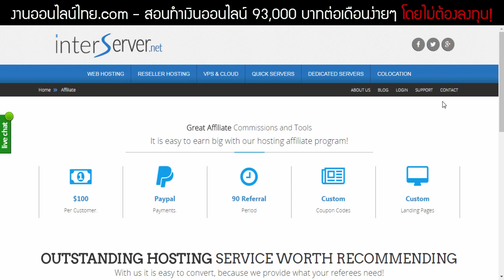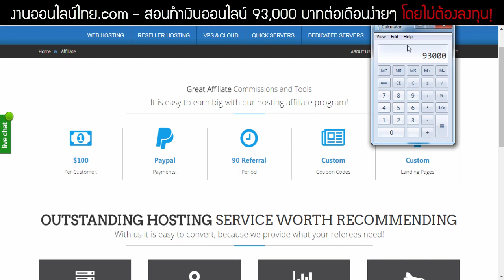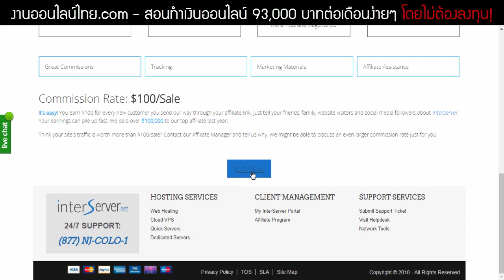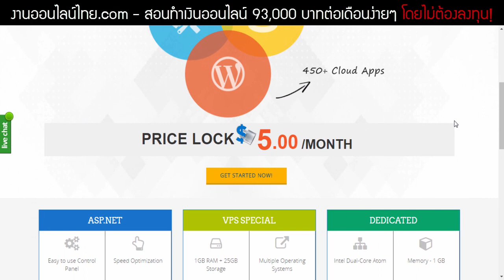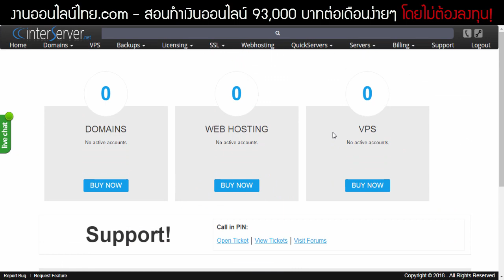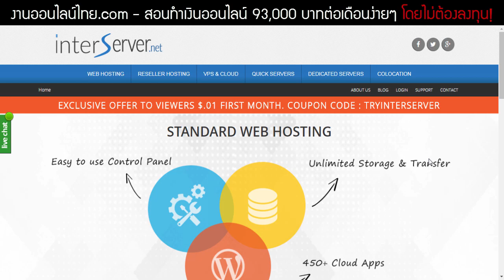สอนทำเงินออนไลน์ 93,000 บาทต่อเดือนง่ายๆ โดยไม่ต้องลงทุน!!